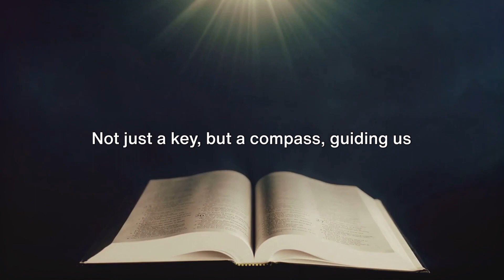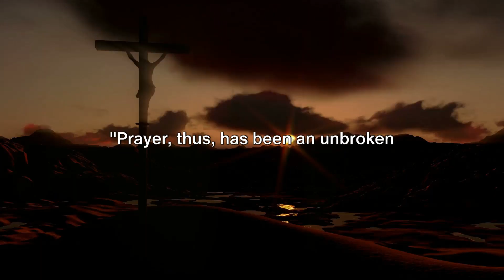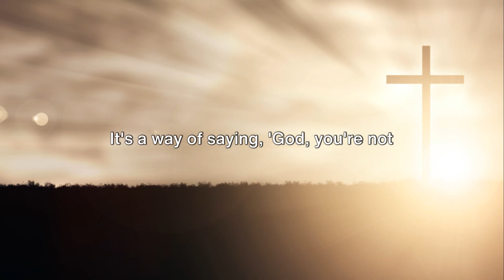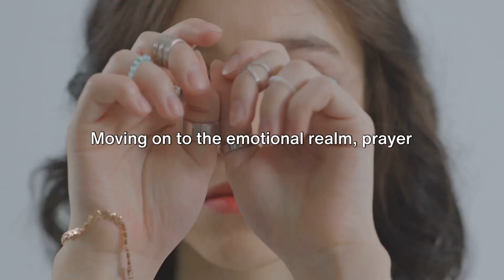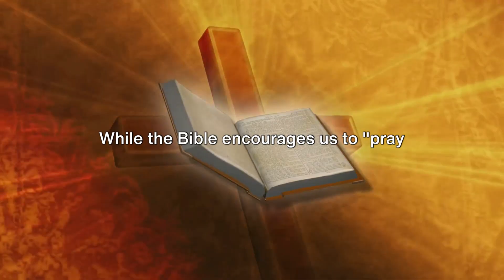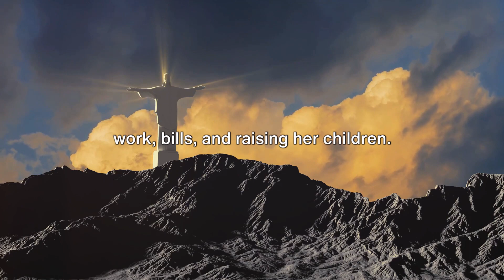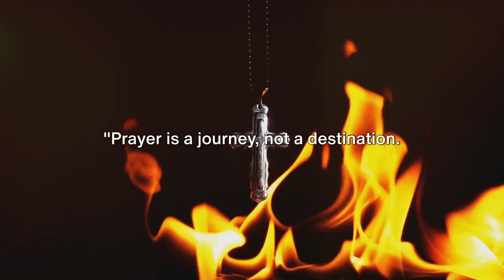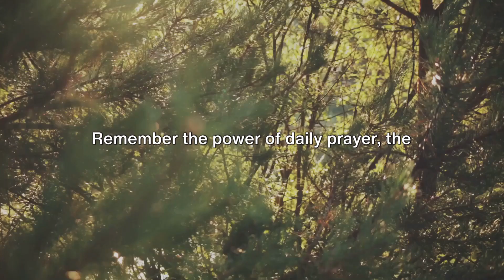The Hidden Benefits of Daily Prayer: What They Don’t Tell You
In this thought-provoking video, we delve into the rich tapestry of history, spirituality, and practicality behind the act of daily prayer. Join us as we embark on a captivating journey, uncovering the fascinating historical context that shaped this practice and exploring its deep spiritual significance. Discover how daily prayer can be a transformative force in your life, providing guidance, solace, and a profound connection with something greater than ourselves. Don't miss out on this enlightening exploration! Together, let's uncover the power of daily prayer.

OUTLINE:

00:00:00 A Humble Invitation
00:00:50 A Glimpse into the Past
00:03:31 The Power of Prayer
00:06:35 The Daily Prayer
00:09:09 Unveiling the Hidden Benefits
00:13:05 Practical Application
00:16:58 Personal Testimonies
00:20:35 A Final Encouragement
00:22:35 Closing and Call to Action